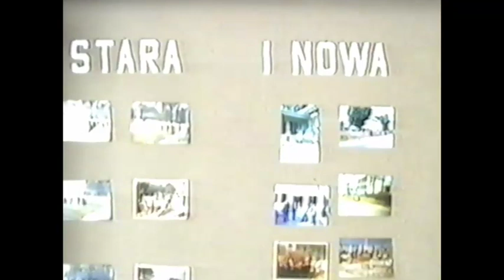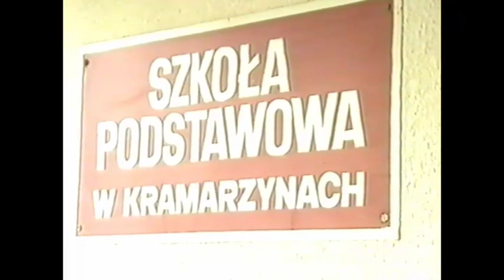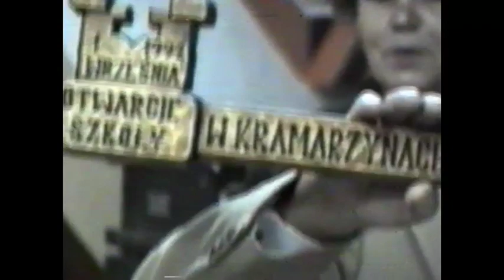Otwarcie nowej Szkoły Podstawowej w Kamarzynach 1 09.1992.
Film przedstawia uroczsytość otwarcia nowego budynku Szkoły Podstawowej w Kramarzynach 1 września 1992 r. Wydarzenie zostało połączone z Wojewódzką Inauguracją Roku Szkolnego.